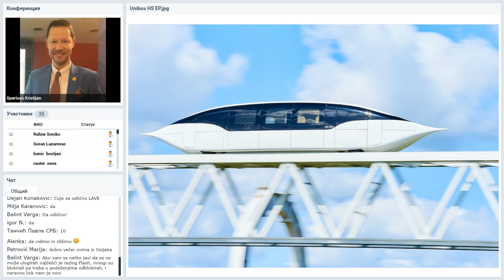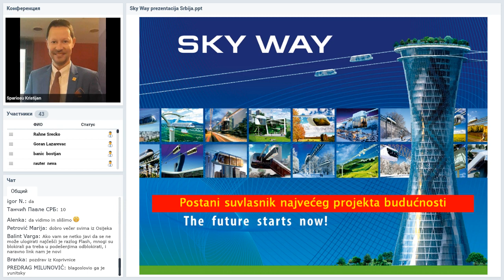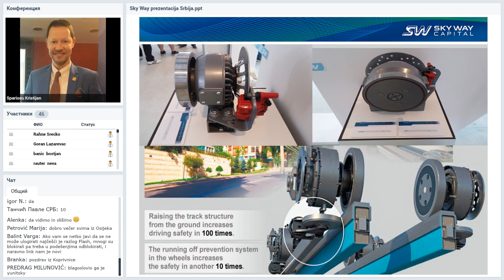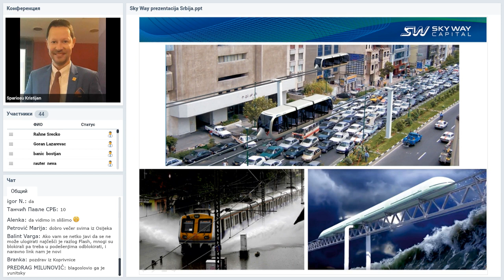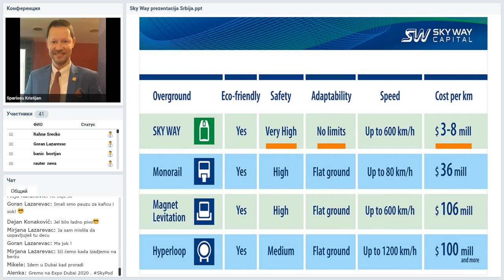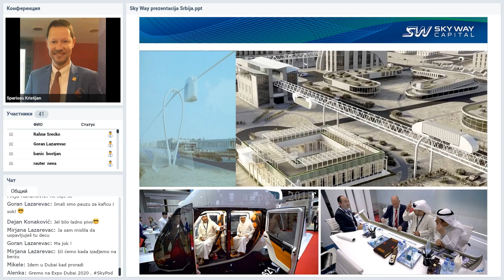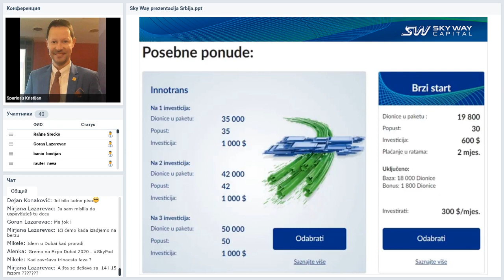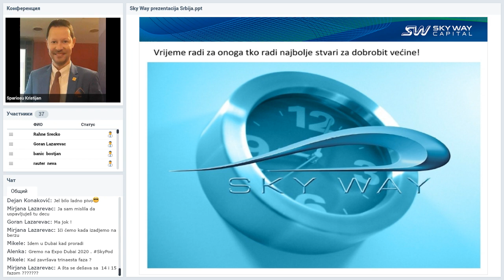Вебинар от 26.08.2019. SkyWay Projekt pojašnjenje i opće informacije. Хорватия.